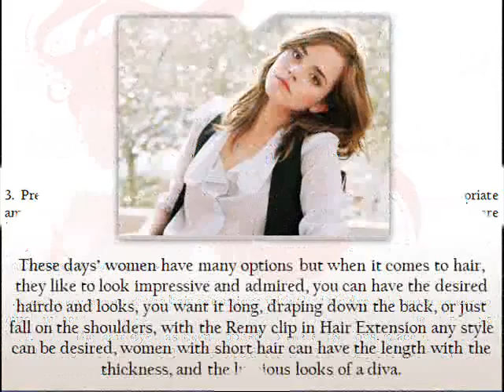Get your most desired Hair Extension Style: Celebrity Strands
Need a new hairdo? Want to go out to a pub or bar, but want to look different? With Celebrity Strands Hair Extensions and Hair Accessories you can add extra length, color and volume to your hair for that look that you deeply desire.